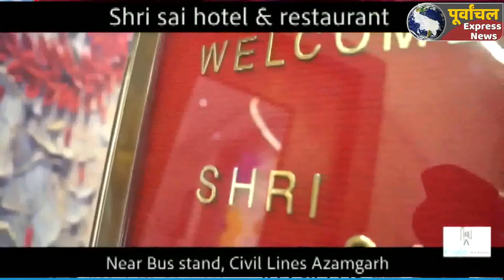AZAMGARH: 6 दिवसीय कृषक प्रशिक्षण का किया गया शुभारंभ...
Azamgarh big news#bigbreking
आचार्य नरेन्द्र देव कृषि एवं प्रौद्योगिक विश्वविद्यालय, कुमारगंज, अयोध्या के अधीन संचालित कृषि विज्ञान केंद्र कोटवा आजमगढ़ पर भारत का अमृत महोत्सव के अन्तर्गत डीबीटी बायोटेक किसान परियोजना के अन्तर्गत सूक्ष्मजीवों की सहायता से त्वरित कम्पोस्टिंग तकनीकी एवं उद्यमिता विकास पर 6 दिवसीय कृषक प्रशिक्षण का शुभारंभ किया गया। कार्यक्रम का उद्घाटन भारतीय जनता पार्टी के राजेश सिंह "महुआरी" और डॉ वी0 मागेश्वरन, वरिष्ठ वैज्ञानिक, राष्ट्रीय सूक्ष्मजीव ब्यूरो, कुशमौर मऊ ने संयुक्त रूप से किया। डॉ मागेश्वरन ने सूक्ष्मजीव ब्यूरो द्वारा किये जा रहे कार्यों की विस्तार से जानकारी दी तथा सूक्ष्मजीवों की सहायता से त्वरित कम्पोस्टिंग तकनीकी के बारे में विस्तार से बताया। केन्द्र के प्रभारी अधिकारी डॉ आर के सिंह द्वारा फसल अवशेष प्रबंधन तथा समन्वित कृषि प्रणाली के बारे में चर्चा की। डाॅ रुद्र प्रताप सिंह वरिष्ठ वैज्ञानिक (फसल सुरक्षा) तथा सह अन्वेषक बायोटेक किसान परियोजना ने अपने संबोधन में बताया कि डीबीटी बायोटेक किसान हब परियोजनान्तर्गत सूक्ष्मजीव आधारित अनुकल्पों की सहायता से हम सभी जैविक कचरों को गुणवत्तायुक्त खाद में बदल कर मिट्टी की सेहत में सुधार कर सकते हैं। डॉ रणधीर नायक वरिष्ठ वैज्ञानिक (मृदा विज्ञान) ने स्वच्छता अभियान के अंतर्गत वर्मी कम्पोस्ट, नाडेप कंपोस्ट व वेस्ट डिकम्पोजर के उपयोग पर प्रकाश डाला। डॉ टी पाण्डियाराज, सहायक प्राध्यापक, कृषि महाविद्यालय कैंपस, कोटवा ने जैविक खेती में सूक्ष्मजीवों के महत्व पर चर्चा की। कार्यक्रम में उद्यमी किसान अशोक कुमार, राम अवतार, राज नरायण सिंह, सरोज यादव, साहब राज पाण्डेय, अमित त्रिपाठी, विपिन बिहारी, यशपाल सिंह सहित कुल 20 किसानों को प्रशिक्षित किया गया। प्रशिक्षण में उद्यमी कृषकों को कम्पोस्ट बनाने की प्रायोगिक जानकारी भी दी गई।